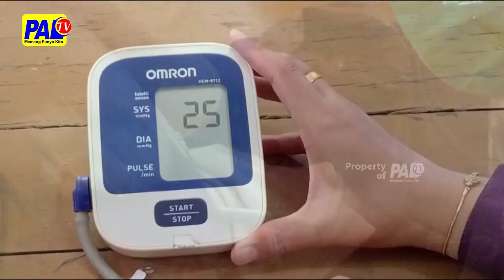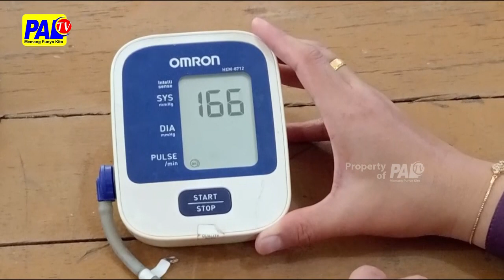CEK KESEHATAN PETUGAS PEMILU TIM MEDIS DI SIAGAKAN